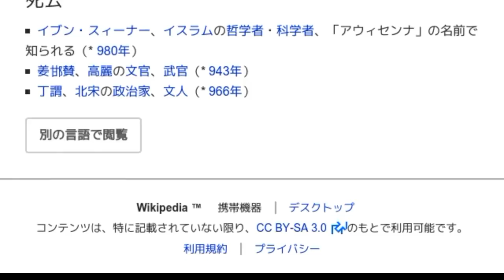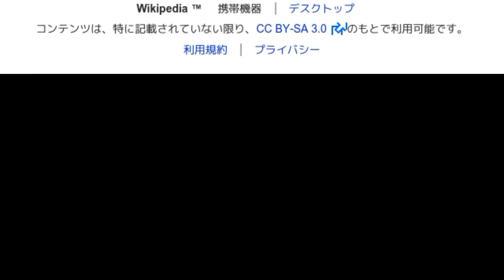「1037年」とは ウィキ動画